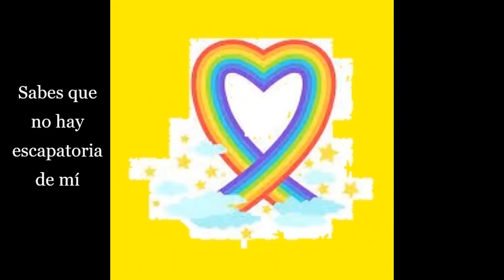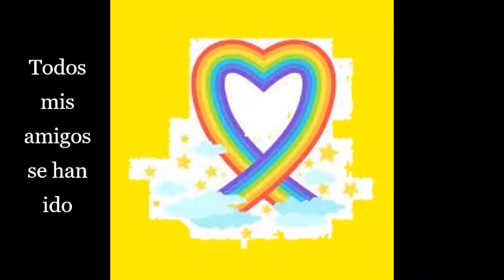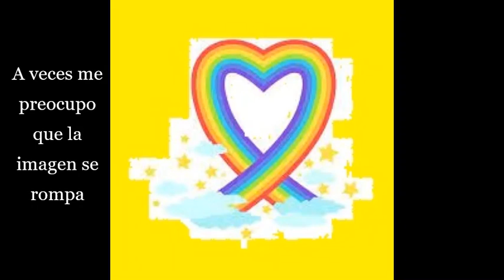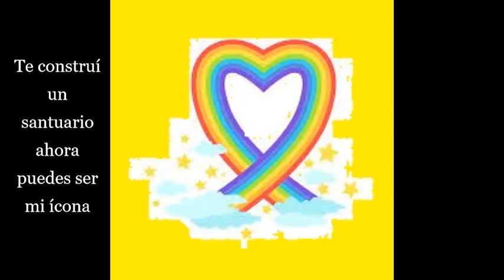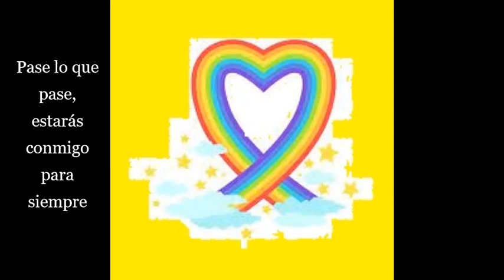7- Duran Duran Be My Icon - Sé Mi Ícona (sub en español)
Álbum: Medazzaland (1997)
Compositores: Nick Rhodes, Simon Le Bon y Warren Cuccurullo
 *guardo tus colillas de cigarrillos: se refiere a los recuerdos en 5d
*salir de las sombras: a dejarse mostrar desde la 5d al mundo de la matrix
*O-oh: es como empieza su nombre
*¿Cuántas horas me he mirado la cara en el espejo?: el espejo es ver al otro proyectado. 5D